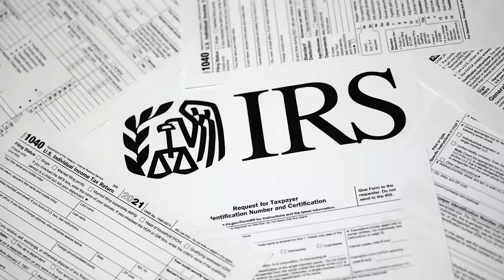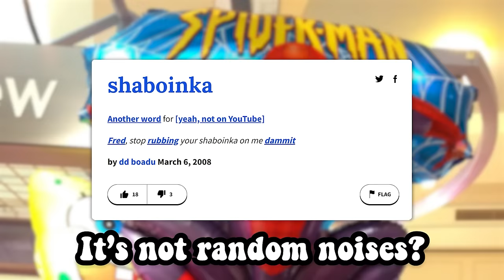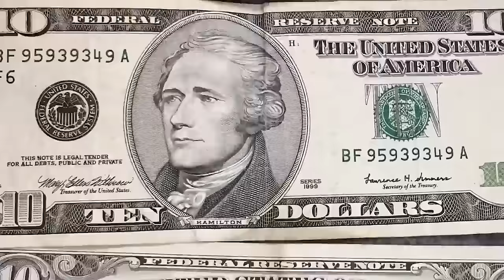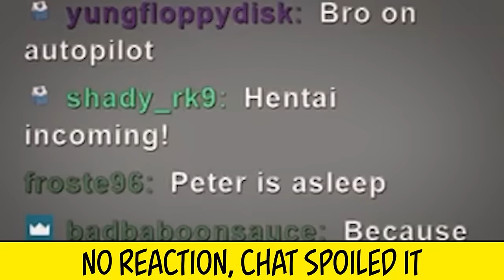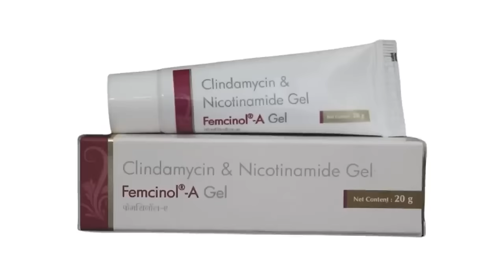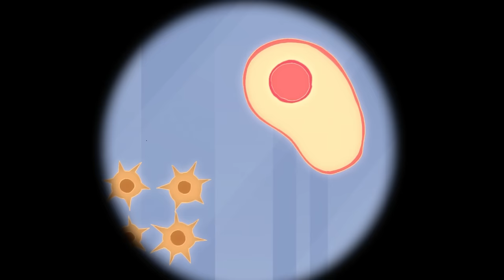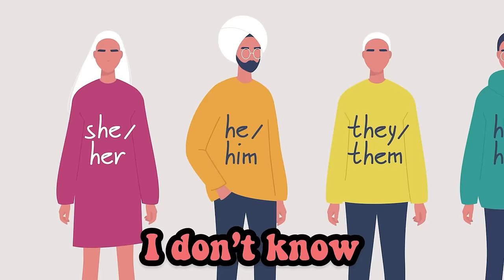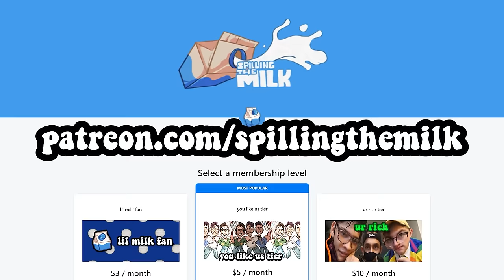we BINGED Spectacular Spider-Man...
Spectacular Spiderman is a cool Spider-Man cartoon from the early 2000's, and with the new across the spiderverse film we at Spilling The Milk decided to watch it. and we watched it and it was super cool and awesome and funny. Starring Peter Parker and Mary Jane, Venom, Vulture, Green Golbin, Lizard, Doctor Octopus (Doc Ock). Spider verse is cool and has references to Gwen Stacey, and Miles Morales, and Miguel O Hara.